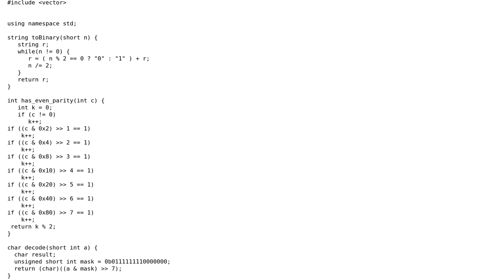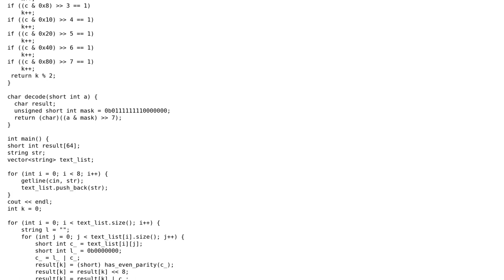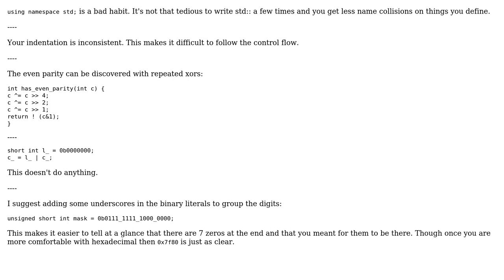Code Review: Some kind of encryption in C++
With thanks & praise to God, and with thanks to the many people who have made this project possible! | Content (except music & images) licensed under CC BY-SA | Music | Images & others | With thanks to user Stepan Vanzuriak user Roland Illig user ratchet freak user 200_success and the Stack Exchange Network Trademarks are property of their respective owners. You are responsible for your own actions.